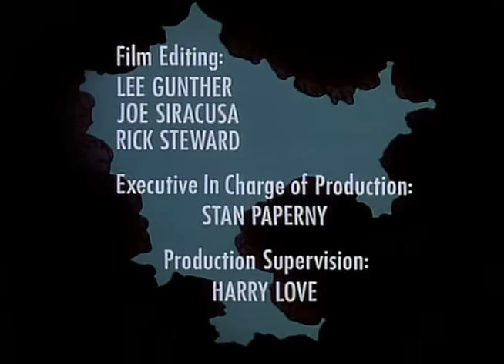dr seuss the lorax DivX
FOR ALL OF YOU STRUGGLING COLLEGE STUDENTS:Below is a List of free online sweepstakes Play to WIN: